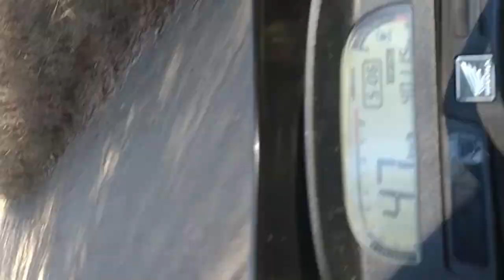Quadro Sem Mimimi - Indo de XRE 300 para a Roça